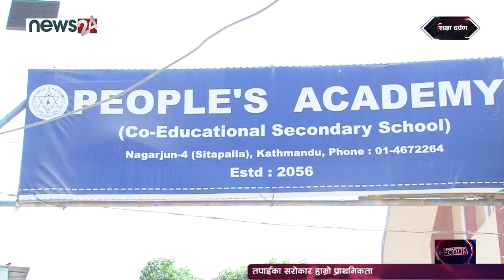Sikchaya Darpan || People's Academy || Planetarium show